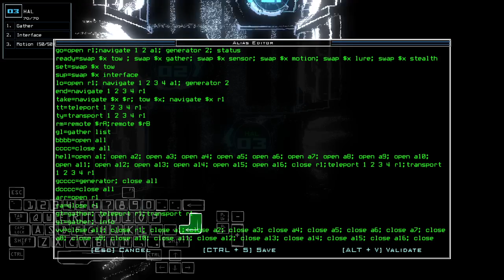Duskers Daily 10 Nov 2022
Uploading this one for the sake of it.